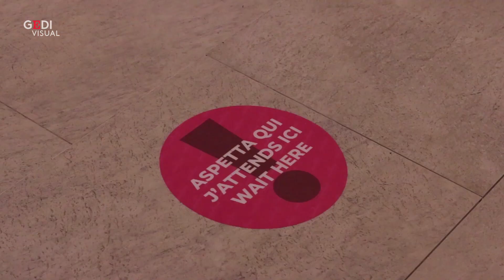Fase 3, ripartono i villaggi turistici. Mangia (Aeroviaggi): "Sarà una vacanza più serena"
Ci sono già i primi ospiti ad animare i due villaggi turistici che Aeroviaggi ha aperto in Sicilia, a Pollina e a Sciacca. "Nel primo weekend abbiamo già contato 3mila presenze, contiamo adesso di aprire le altre strutture in Sicilia e in Sardegna", dice Marco Mangia, direttore della divisione turismo di Aeroviaggi. Al momento sono ospiti italiani, ma presto arriveranno anche gli stranieri. Nelle strutture si entra dopo un controllo della temperatura, dentro obbligo di mascherina, fuori basta il distanziamento. Possibili gli sport individuali, piscina e spiaggia. "Sarà una permanenza ancora più serena", assicura Marcello Mangia, presidente della società. .di Giorgio Ruta